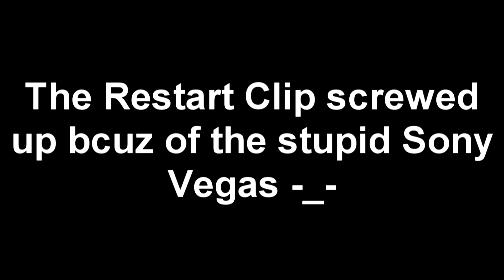2011 Traxxas Sprint Cup Series Daytona 125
Here it is the 1st race of the 2011 Traxxas Sprint Cup Series.It had 2 Cautions,2 Big Ones.#69 Had a wild Ride on the 2nd big one.Congrats to 29nascar24 for the win of the 1st race of the Season
This Game Is On Nr2003